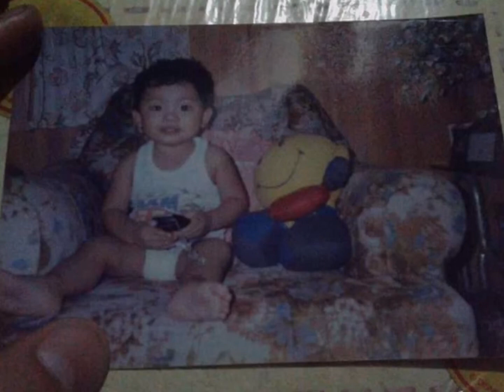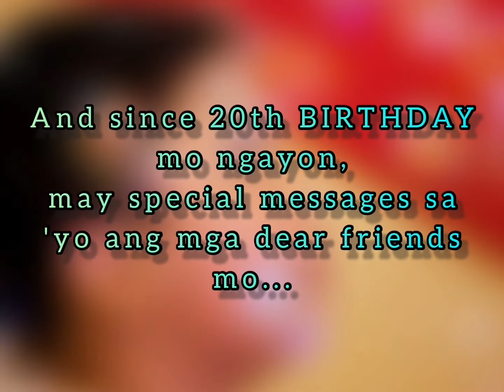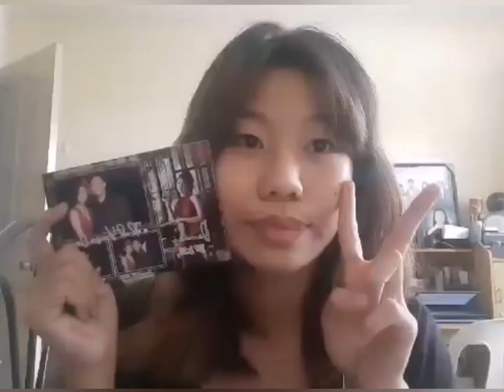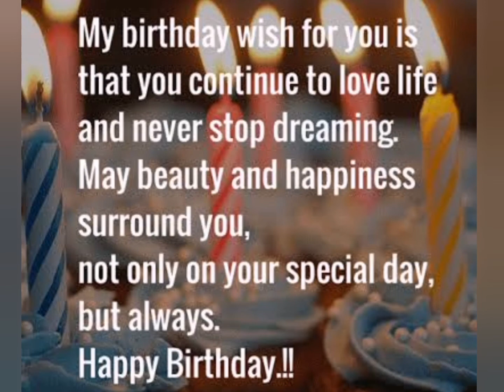Happy 20th Birthday, Jez 🎂🎂🎂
May 10, 2021 (Mon)